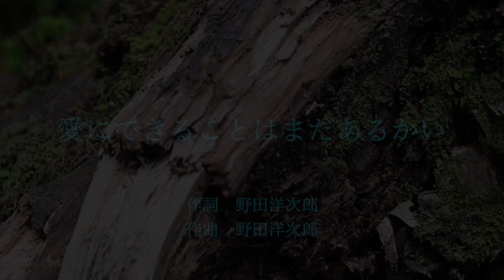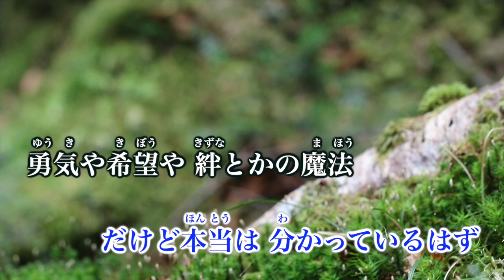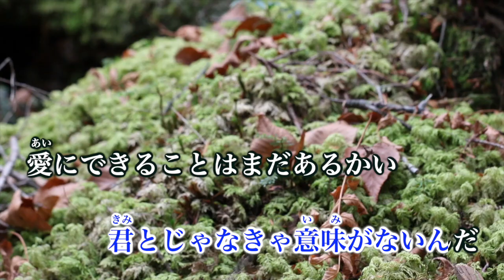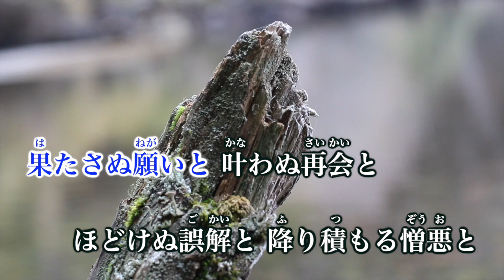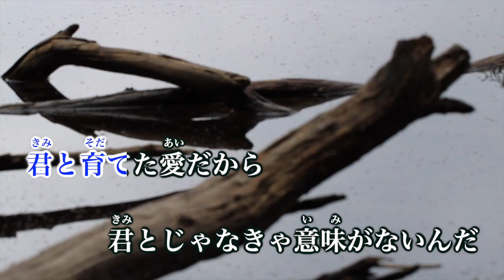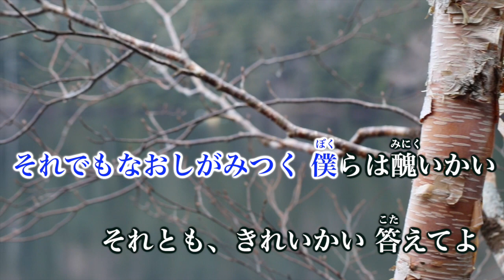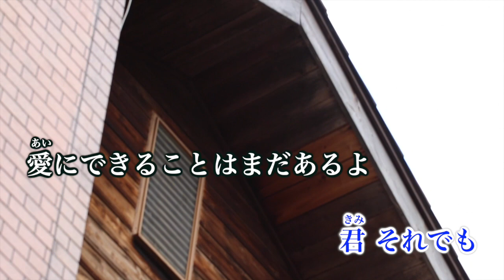【カラオケ】愛にできることはまだあるかい／RADWIMPS【オフボーカル メロディ有り karaoke】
愛にできることはまだあるかい／RADWIMPS
作詞・作曲：野田洋次郎

劇場用アニメ「天気の子」主題歌

テchannelでは高画質/高音質のカラオケ動画やアーティストPVを公開していきます。